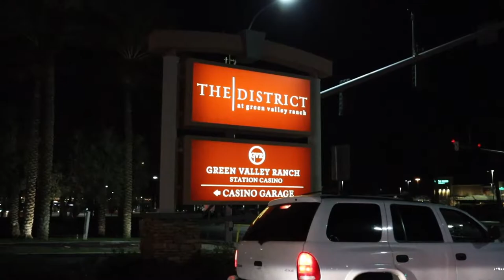Second Run in the Commissary Kitchen || Starting a Business || VLOG 6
VLOG #6 -- Back to the commissary kitchen for the second run through! Let's try not to burn 27 breads this time!!

9850 S. Maryland Pkwy
Ste A-5-234